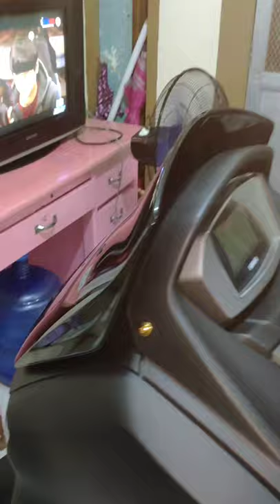Walk Around my NMAX V2/MINOR CHANGE: Generation X vlog